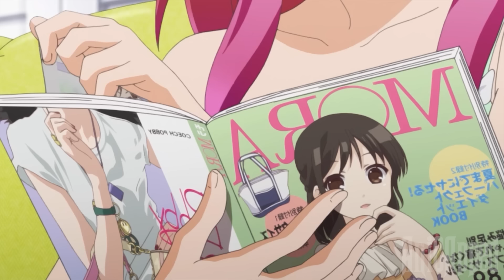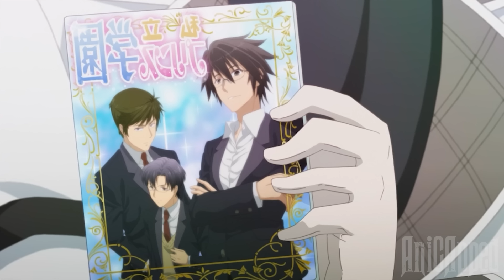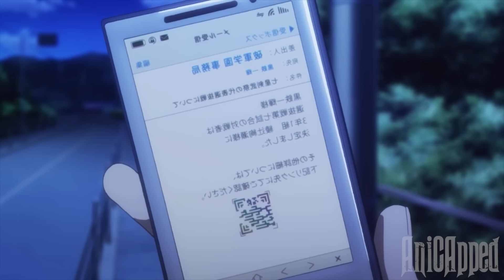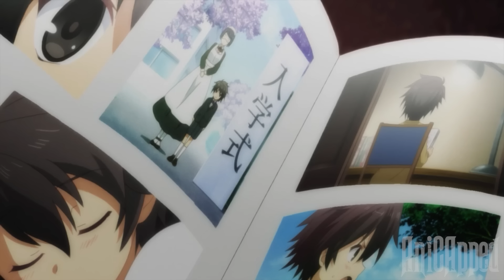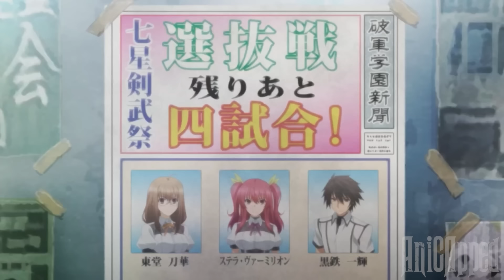He Is The Weakest Boy In The Academy Without Magic But A Sword Made Him A God | Anime Recap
Boy Is The Weakest In The Academy But All The Girls Fight Over Him

► Genre :Ani Action, Romance, School, SS-Rank, Mystery Anime Recap.